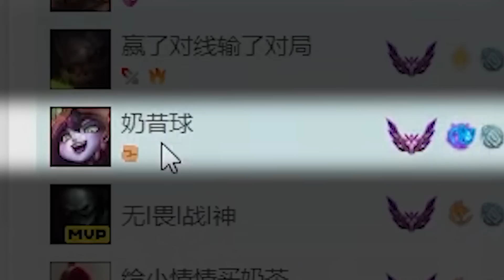【Stanley】血脂大魔王vs陸服提摩王！首出魔防就以為打得贏我？哈哈哈哈哈！疊書如何高速疊滿層...十年經驗老鬼王告訴你！